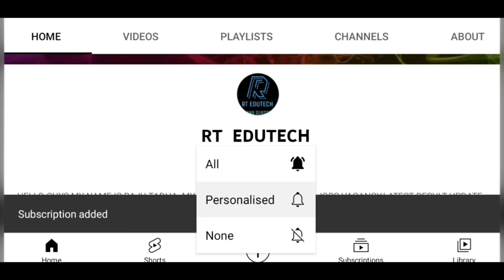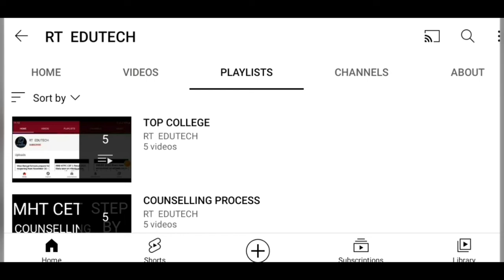JEE MAIN 2022 EXAM DATE POSTPONED FOR SESSION 1,CHECK NEW EXAM DATE RELEASED, ADMIT CARD DATE OUT